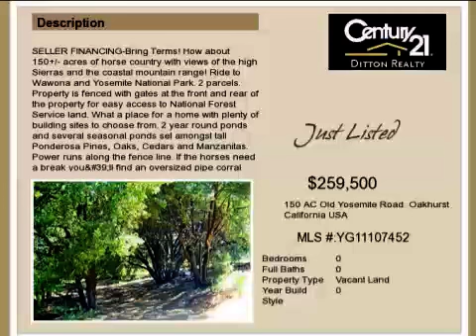Real estate for sale in Oakhurst California - YG11107452